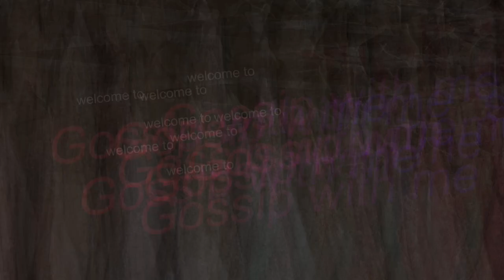Lajpat Nagar Vlogs | Malhotra Indian Ethnic | No Promotions | No copyright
Lajpat Nagar Vlogs | Malhotra Indian Ethnic | No Promotions | No copyright | Latest Collection | Karvachauth | wedding Season2020

Location Courtesy:
Malhotra Indian Ethnic
 J 13, Central Market, opposite 3CS Movie Theater, Block J, Lajpat Nagar II, Lajpat Nagar, New Delhi, Delhi 110024